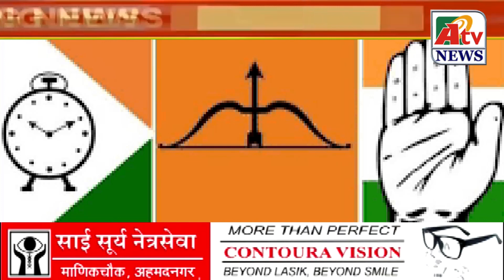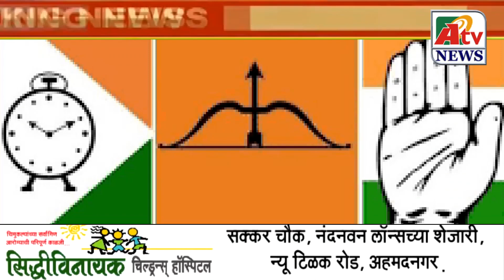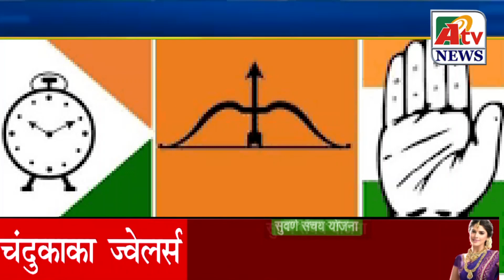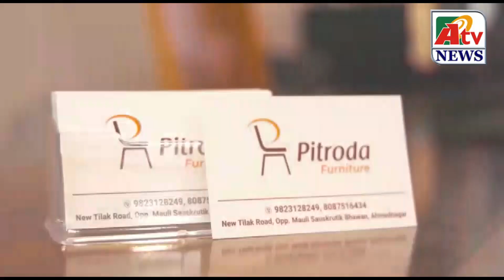कळमकर काका पुतण्यांनी भाजप समवेत जाण्याची भूमिका घेत पवारांचा विश्वासघात शहर काँग्रेसचा घाणाघात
Latest Ahmednagar City  NEWS update   कळमकर काका पुतण्यांनी भाजप समवेत जाण्याची भूमिका घेत पवारांचा विश्वासघात शहर काँग्रेसचा घाणाघात